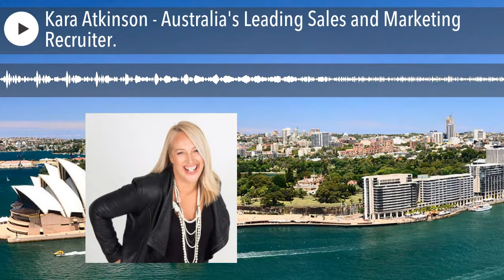Kara Atkinson - Australia's Leading Sales and Marketing Recruiter.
Kara discusses her career and life in Recruitment.